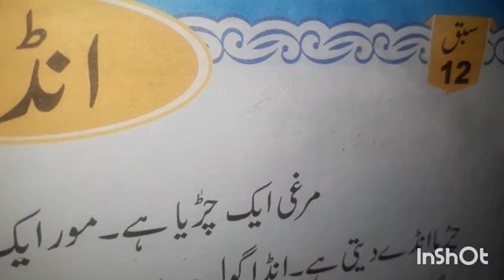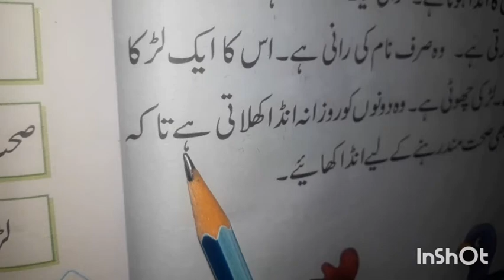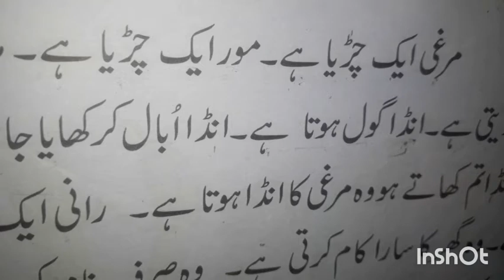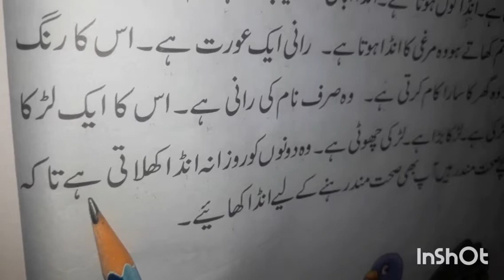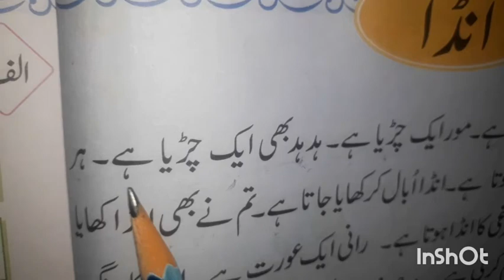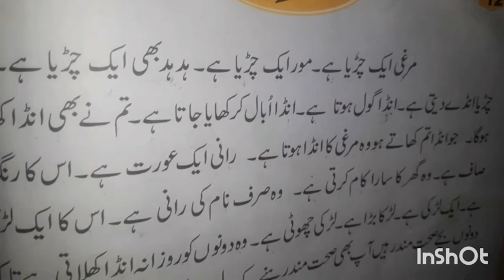CL II URDU 20 JAN SFSMT 2021 AMINA